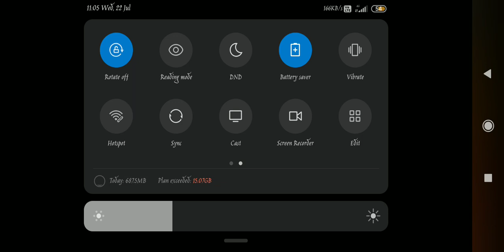Overpower Ajjubhai94 vs Subrata who will won garena free firev